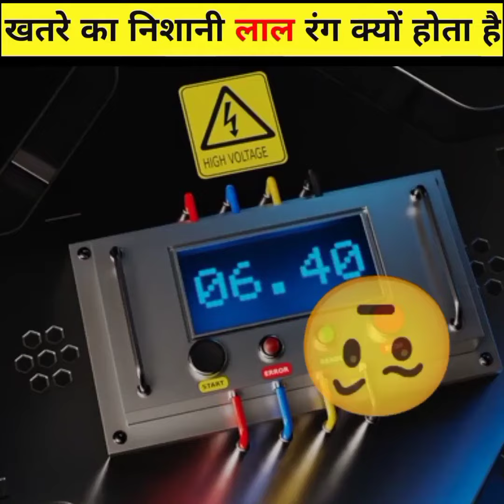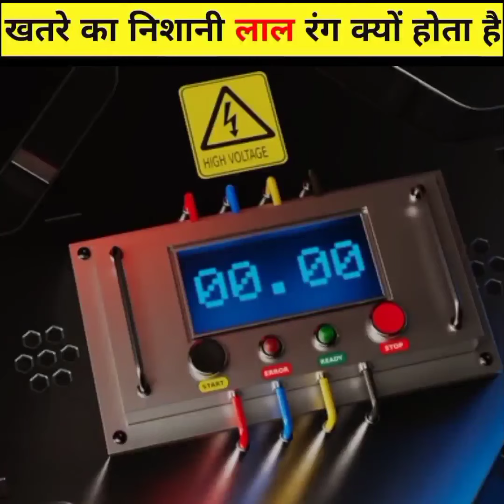इसके नीचे 😳 ( समुंद्र के नीचे ) बहती है दुनिया का सबसे ऊंचा झरना देख कर हो जाओगे है 🥺🤨